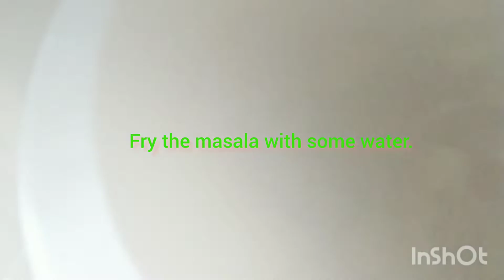সজনে ফুলের এই স্পেশাল তরকারি বানিয়ে দেখো। Healthy and tasty drumstick flower recipe.